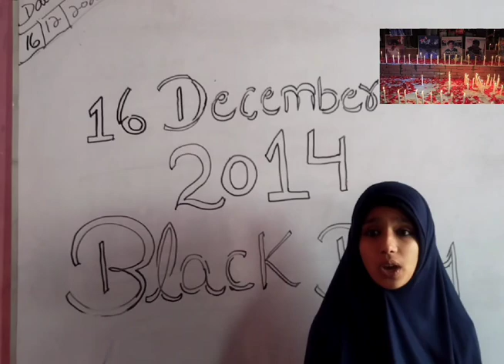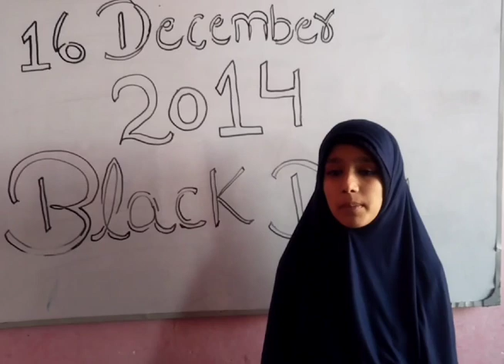16 December speech-Alhamd Girls School Kot Chutta